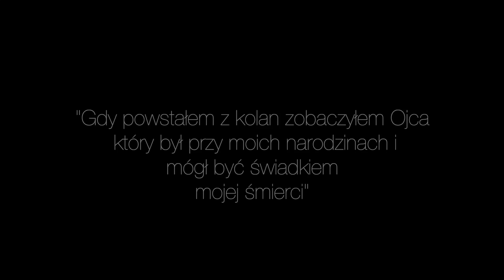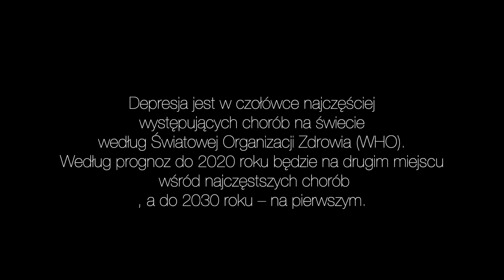ROOMX - ZNAK POKOJU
Link do zbiórki na nowy album "2020"

PRZEPRASZAM ALE NIE POTRAFIĘ…
NIE POTRAFIĘ OPISAĆ
SŁOWAMI TEGO CO CZUJĘ ,NIE JESTEM W STANIE…
DODAM TYLKO : ŻE GDY PISAŁEM TEN KAWAŁEK NIE BYŁO U MNIE NAJLEPIEJ
TO NAJTRUDNIEJSZA PIOSENKA

PROSZĘ USZANUJCIE TO…
PS: „NAJBARDZIEJ ZASOLONE ŁZY NA ŚWIECIE TO MY”
BĄDZCIE ZDROWI